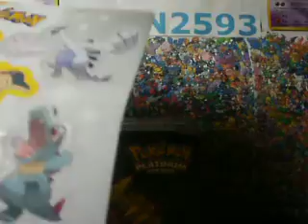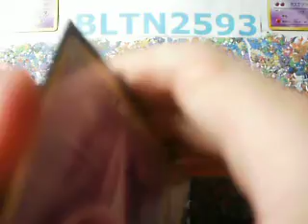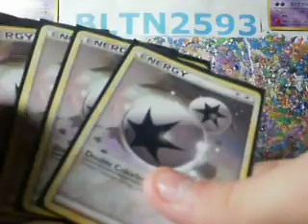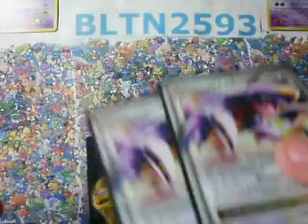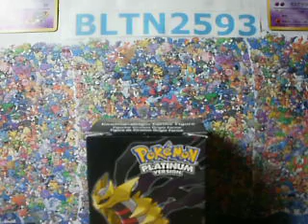Cities Results!!!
HOLA!!!